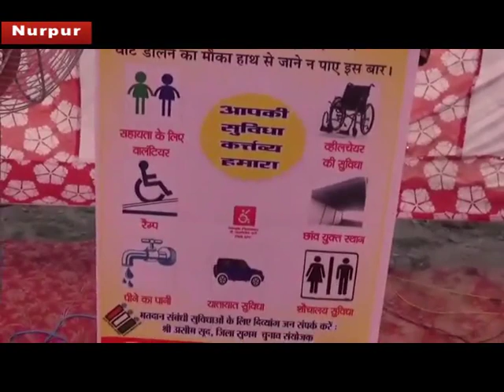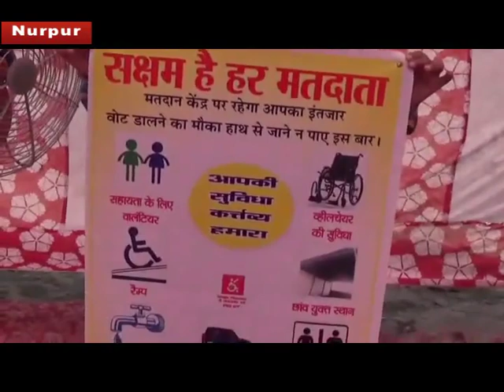8 MAY N 7 B 2BLO meeting held on 19th day to prepare for Lok Sabha elections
नूरपुर विधानसभा क्षेत्र के अंतर्गत जो लोकसभा चुनाब 19 तारीख को होने बाला है उसकी तैयारियों को लेकर ठस्व् बीएलओ की बैठक रखी गई थी।जिसकी अध्यक्षता नूरपुर के सहायक निर्वाचन अधिकारी ;एसडीएमद्ध डॉ सुरिन्द्र ठाकुर ने की